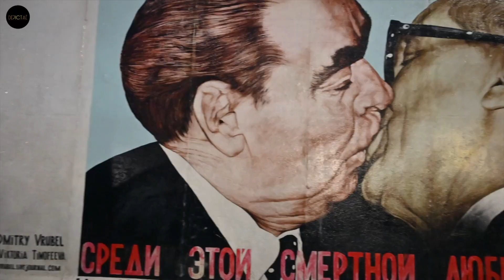Frankfurt by Night: A Mesmerizing Walking Tour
0:00 Frankfurt
1:49 Welcome to Germany Trailer

Join us on a magical night stroll through Frankfurt, Germany's bustling heart! 🌃 This 3-minute video captures the essence of Frankfurt after dark, starting from the lively Mainzer Landstraße. 🚦 Witness the charm of the city as a tram glides through the night, reflecting the city's dynamic pace.

Our journey takes us past the imposing European Central Bank, beautifully framed by the serene waters of the Main River. 🏦 As we move along, soak in the stunning views of Frankfurt's skyline, illuminated against the night sky with landmarks like the Flößerbrücke and Ignatz Bubis bridges.

The tour then meanders through Frankfurt's vibrant city center, showcasing the lively ambiance and architectural marvels. The grand finale is the iconic Commerzbank Tower, standing tall against the night canvas. 🌌

This video is perfect for travel enthusiasts and those dreaming of exploring Frankfurt. 🌍